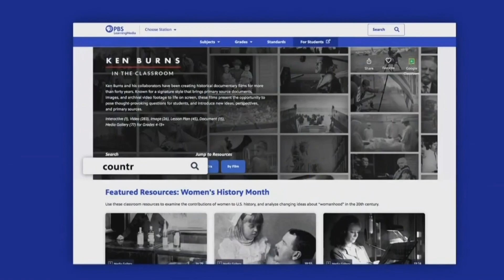PBS Kids Program Break (2020 LPB)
Recorded on September 13, 2020 at approximately 7:58-8:00 A.M. Central Standard Time after Xaiver Riddle and the Secret Museum and before Curious George.

This break includes:
1. Let's Go Luna Promo
2. System Cue
3. Curious George Next Promo
4. PBS LearningMedia Promo
5. LPB Station ID: Walking
6. LPB Funding Promo